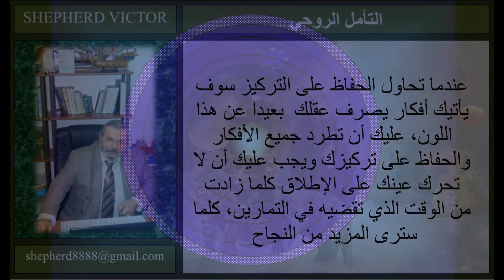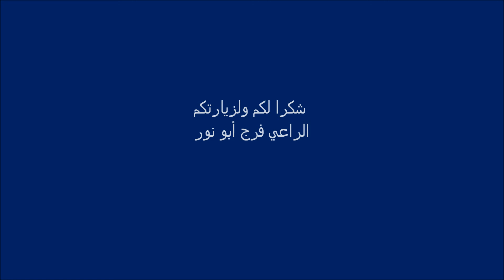SH-V التأمل الروحي قوة الروح والعقل-9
Uploaded From Shepherd Victor
التأمل الروحي قوة الروح والعقل-9
Spirit Power & Mind In Arabic (قوة الروح والعقل)